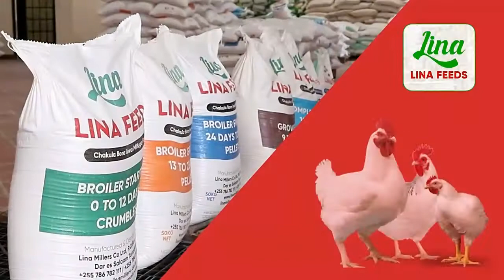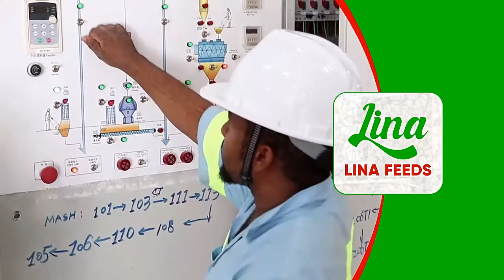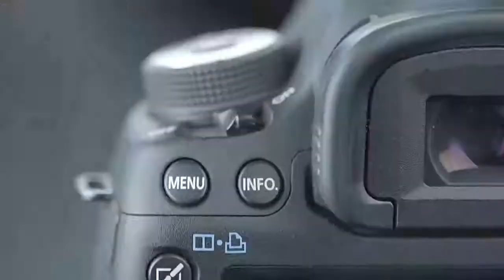RC KUNENGE, DC ZAINABU, MBUNGE RIDHIWAN KIKWETE Washua neema Kijiji cha mkange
Rc Kunenge Atatuwa Mgogoro baina ya tanroads na wananchi Mkange, Baada ya kupewa Tathumin mbili tofaut zenye utata , Kunenge amehaidi kulipwa fidia kwa wananchi hao kupitia Thumini ya kwanza.